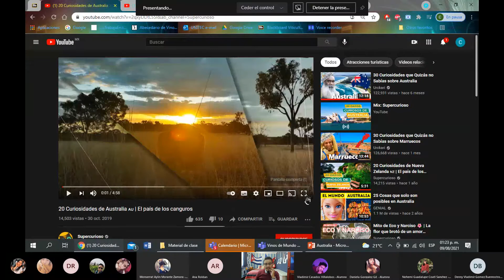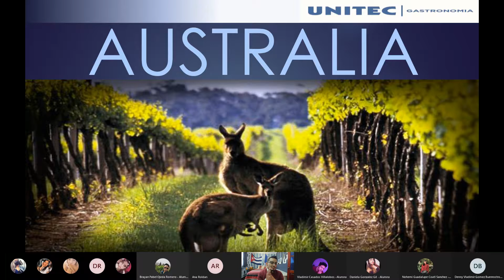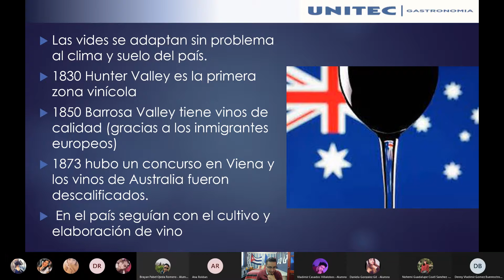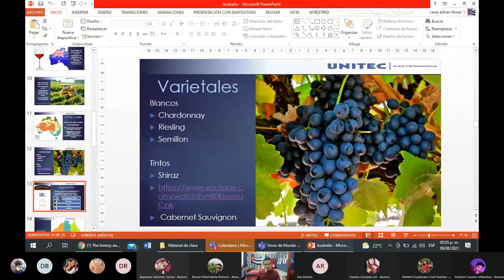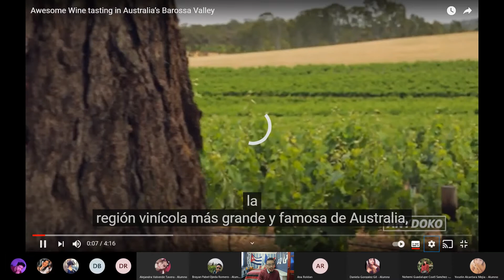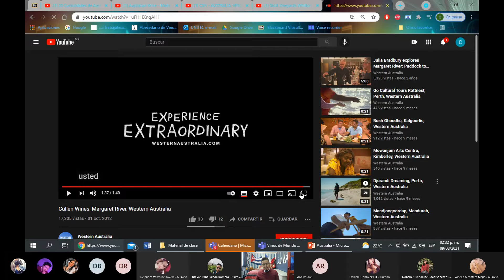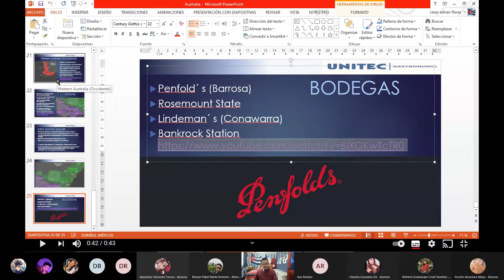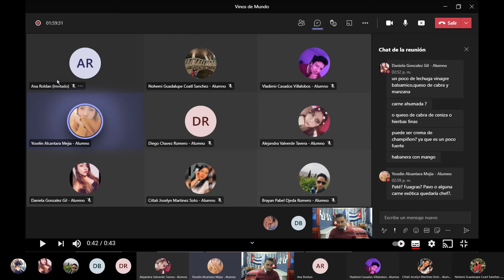Vinos de Mundo Australia